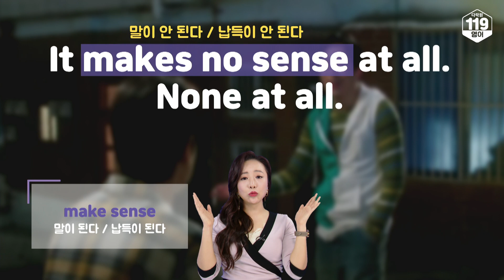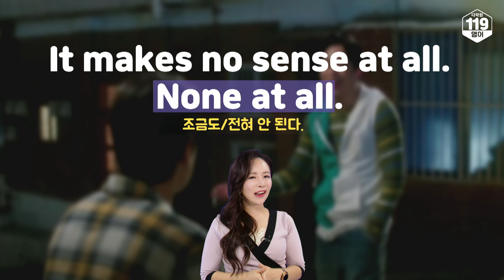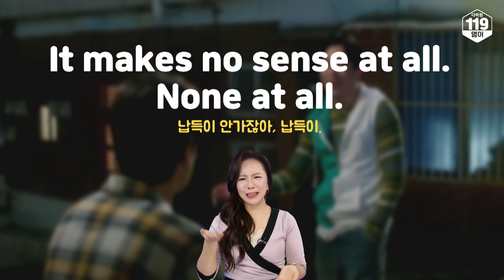[건축학개론 명대사] 납득이 안가잖아. 납득이~ 🤷🏻‍♀️🤷🏻‍♂️ 영어로?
📕 오늘의 문장
납득이 안가잖아. 납득이~
It makes no sense at all. None at all.

📕 단어 및 표현
make sense 말이 된다, 납득이 된다
at all 조금이라도
none 조금도 ~하지 않다
none at all 전혀 없다, 하나도 없다

💡 TIP
‘납득이 안가잖아. 납득이~.’ 누구나 한 번쯤 따라 해 본 재미있는 오늘의 명대사! ‘납득이 안 된다’라고 말할 때는 make no sense라고 해야 합니다. 여기에 강조의 표현을 넣어 생생하게 말하는 법을 영상을 통해 살펴봅시다!
⚡꾸준한 영어 공부 습관 기르기